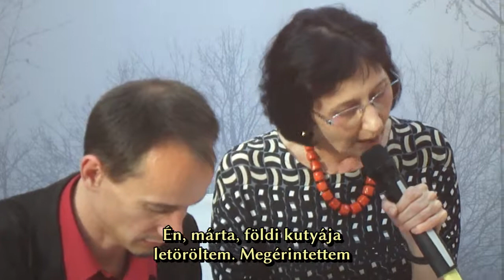Márta jelenései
Marta Petreu: Márta Jelenései
Fordította Németi Rudolf
Palamart Kiadó, 2014
XXI. Budapesti Nemzetközi Könyvfesztivál
2014. április 26., szombat